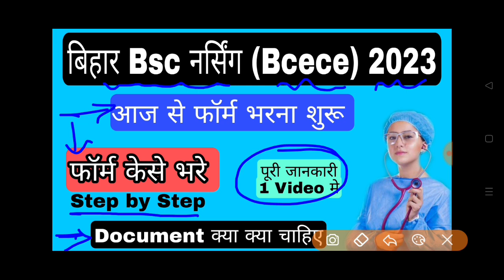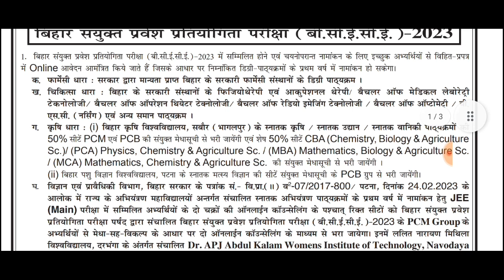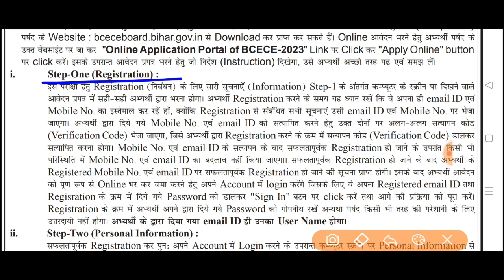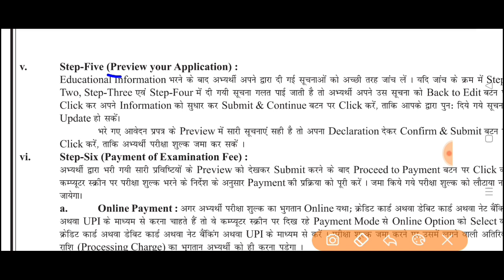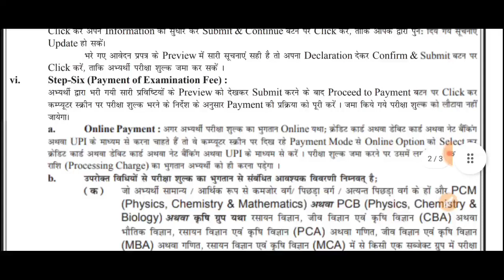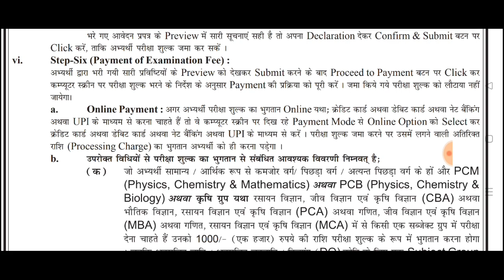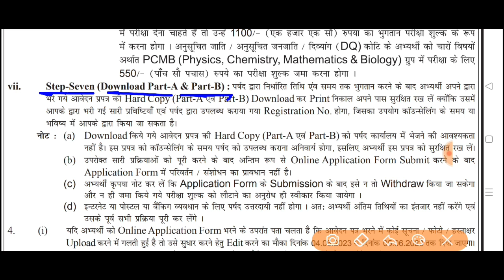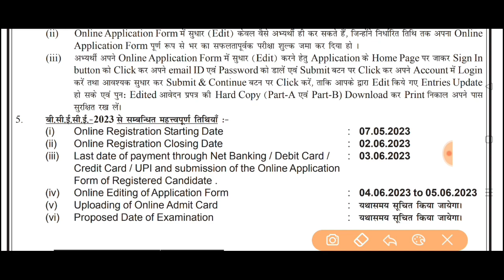Bcece Application Form Released | Bcece Form 2023 | Bihar Bsc Nursing Exam Date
10,000 Objective Question PDF Ke liye App jarur Download kare . Yeha Sabse sasti or sabse acchi course Available hai. Ekdam Basics se Chapterwise Lecture Class with Notes, Live Class, Numerical Class, Previous Year Questions Solution, Mock set, Pdf milegi

10,000 most important Questions PDF (Hindi Medium) अगर इस साल सही मे सेक्शन चाहिए तो अवश्य पढ़े

10,000 Objective Question (English Medium)
Special for Bihar PM/PMM 2023

YOUR QUERY:

1. Bihar Paramedical Entrance Exam 2023
2. Bihar Bsc Nursing Entrance Exam 2023
3. Bihar PM/PMM Exam 2023
4. Bcece Form 2023
5. Bcece Application Form 2023
6. Bihar Paramedical Exam Notification 2023
7. Bihar Paramedical Exam date 2023
7. Bihar ANM/GNM
8. Paramedical Entrance Exam 2023
9. Bcece Exam Date 2023